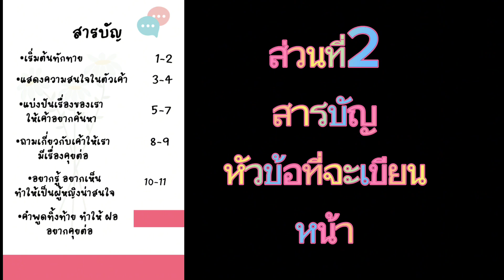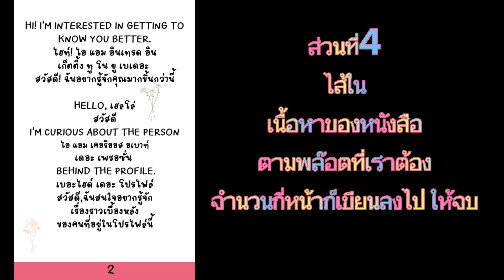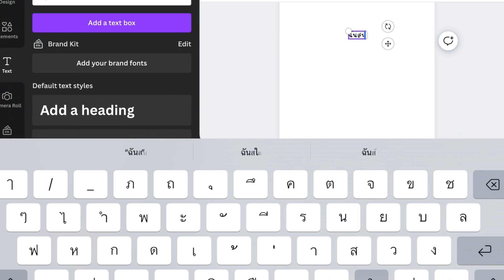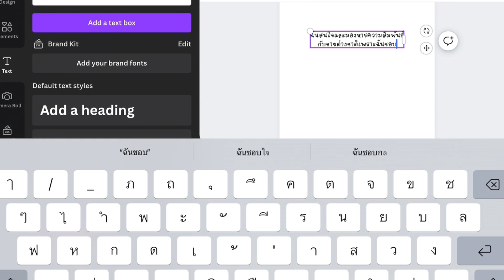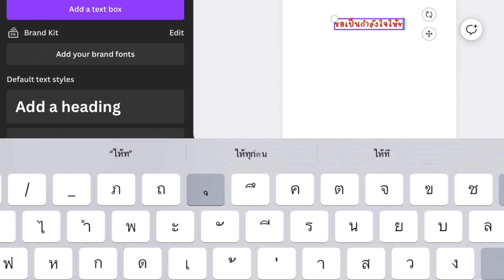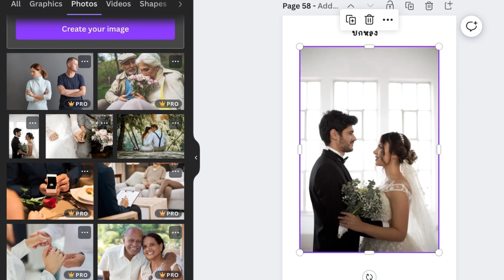E-book 1 เล่มประกอบด้วยอะไร? ใช้โปรแกรมไหนดี? หารายได้เขียนE-bookขายสไตล์ สาย ฝอ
Ep1: ใครๆก็เป็นนักเขียนได้แค่เข้าใจสิ่งนี้
คำว่านักเขียนมืออาชีพใครๆก็อยากเป็น
นักเขียนยุคใหม่ก็ไม่ได้ไส้แห้งเหมือนสมัยก่อนแล้วนะ
ไม่เชื่อก็ลงเอาตัวไปคลุกอยู่ในวงการนักเขียนดูนะ

สำหรับคลิปวีดีโอนี้ใครที่คิดว่าตัวเองมีอารมณ์ศิลปิน เป็นintrovert ไม่ชอบพูด แต่ชอบเขียน
แต่ยังไม่รู้ว่า การจะเริ่มต้นเป็นนักเขียน จะเป็นนักเขียนได้เริ่มต้นจากอะไรก่อน?

คลิปนี้โฟร์มาแชร์แบ่งปันแนวคิดคะ

งานเขียน
ทดลองอ่านอีบุ้ค/ซื้ออีบุ้ค
ผ่านเว็บMebmarket
ภาษาอังกฤษเปลี่ยนชีวิตเปลี่ยนอนาคต

6สิ่งต้องรู้ก่อนหาคู่ต่างชาติ

คำถามชวนคิดพิชิตใจฝรั่ง

สมาร์แชท แชทยังไงให้ได้ใจหนุ่มฝรั่ง

อีบุ้คภาษาอังกฤษสำหรับออกเดท

ภาษาอังกฤษสำหรับอธิบายเรื่องสินสอด